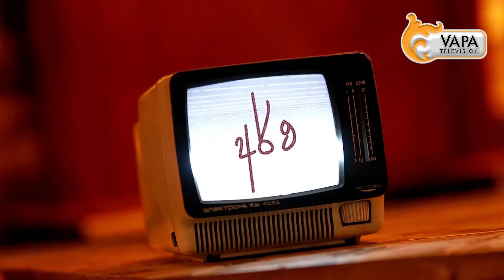VAPA Television | Artha(අර්ථ) | Yellow Beatz